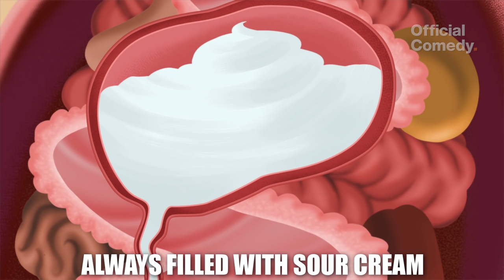Psy vs. Kim Jong Un - ANIMEME RAP BATTLES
BUY OUR LIMITED EDITION SHIRTS!

Director:
Colin Fleming
Writers:
Alex Negrete and Dominic Harris of KeeptheHeat
Storyboards and Backgrounds:
James Sharp and Scott Simons
Character Designs:
Colin Fleming
Animation:
Colin Fleming, MC Griffen, Adam Scarpitta
Compositing and Special Effects:
Colin Fleming
Sound Design:
Max Repka